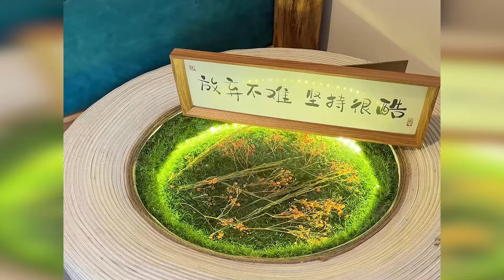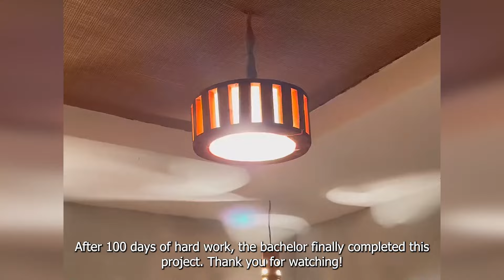His parents died early/ The orphan renovated his grandfather's old house in the mountains to live